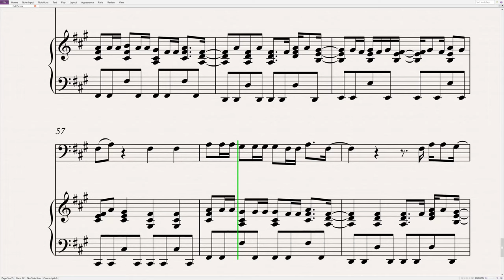Tones And I - Dance Monkey | Bassoon